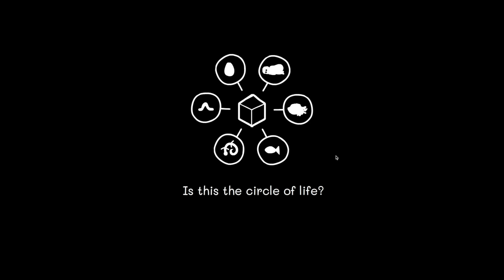Samsara Room | complete walkthrough no comments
Samsara Room is a new atmospheric point-and-click adventure by the creators of Rusty Lake and Cube Escape series.
I like puzzle games and I played "The White Door" some time ago from the same creators. I liked it very much, so I tried this one too and I liked it even more. I played at first sight without clues or other information.